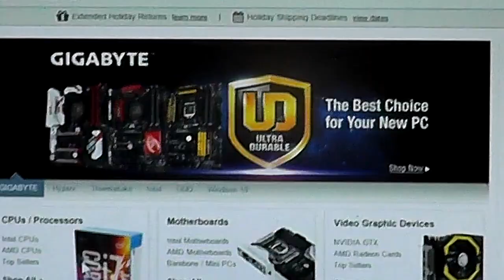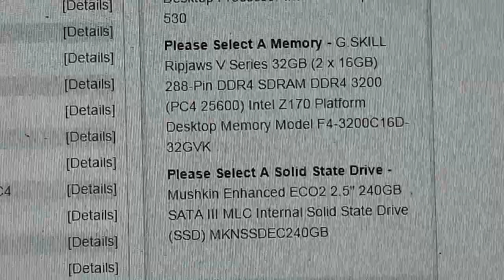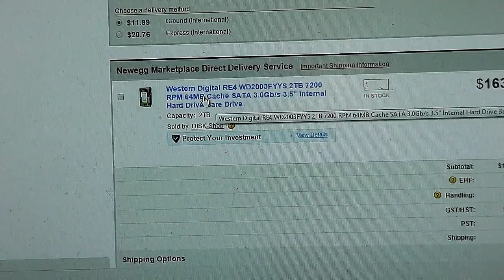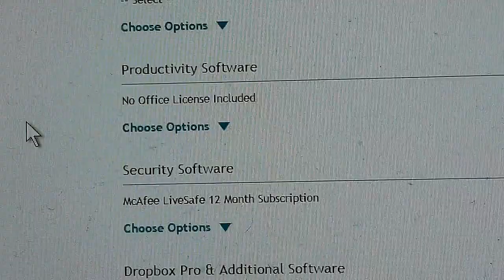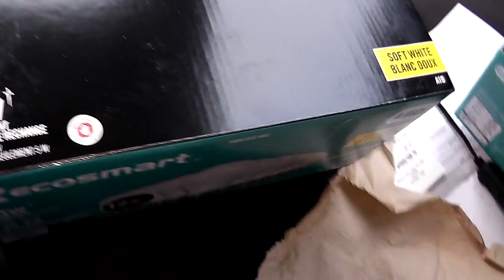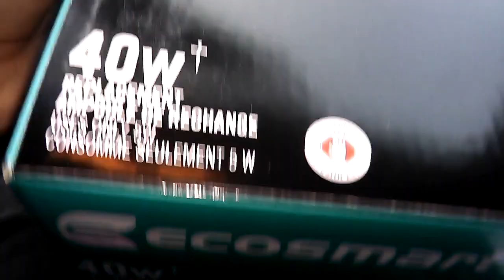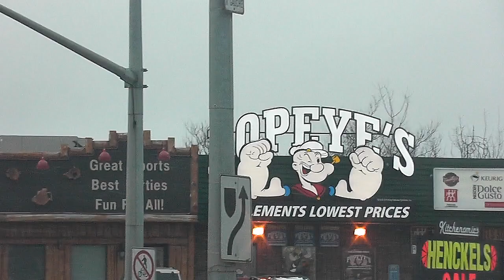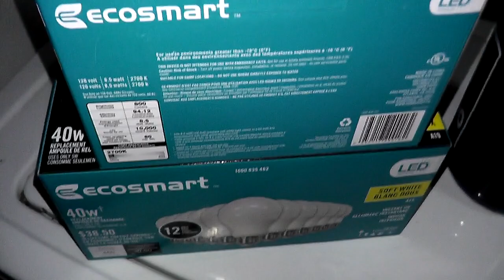Computer build, LED Lights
I decide to see how much the cost of a prebuilt computer VS me building a computer would cost.  Starting to think Pre-Built might be the way to go but we will see.